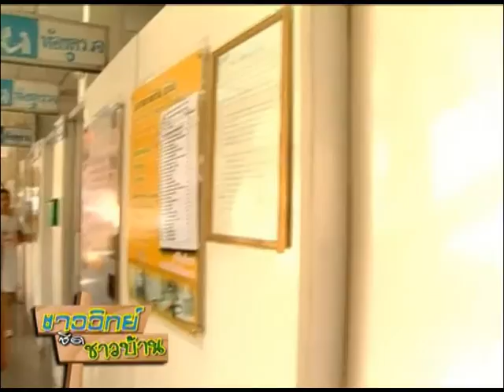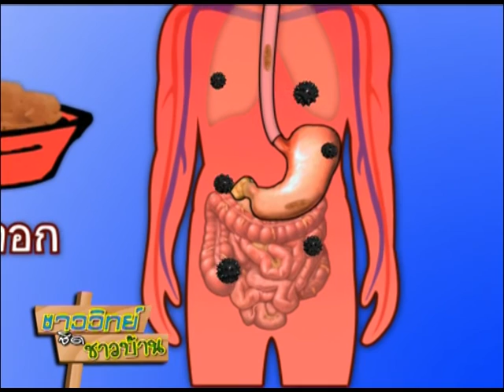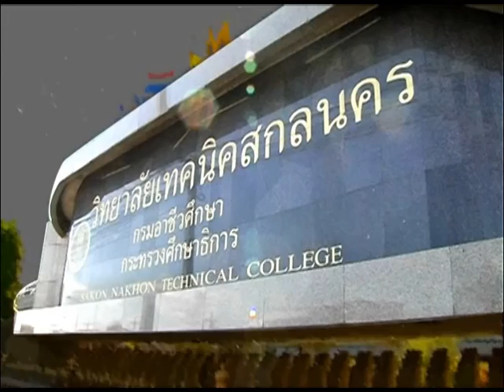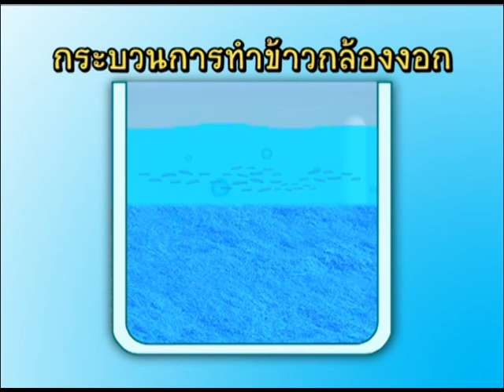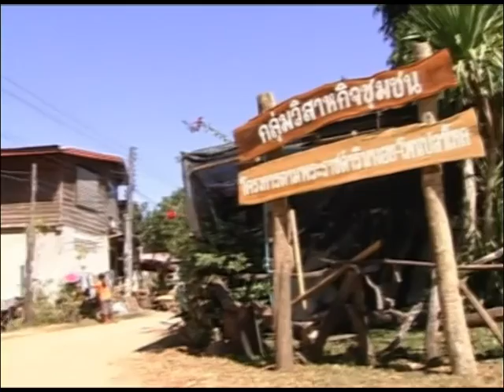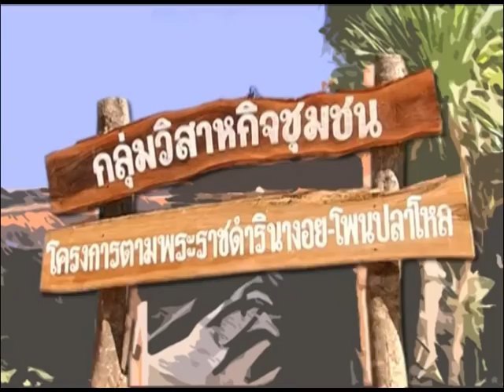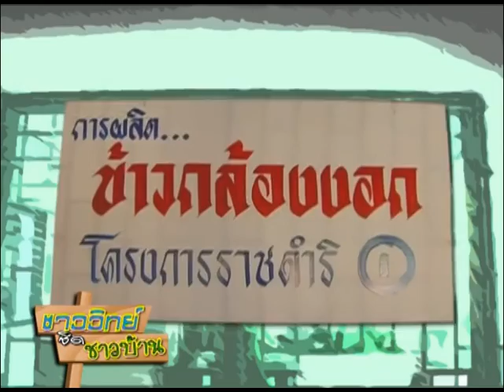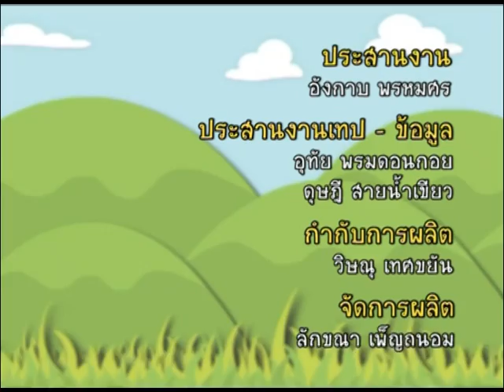ชาววิทย์ชิดชาวบ้าน ตอน ข้าวกล้องงอก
เมื่อเอ่ยถึง ข้าวกล้องงอก หลายท่านคงจะเริ่มคุ้นเคยกับชื่อนี้กันบ้างแล้ว เนื่องจากข้าวกล้องงอก กำลังเป็นที่นิยมในหมู่คนรักสุขภาพ รายการชาววิทย์ชิดชาวบ้านตอนนี้ จะพาท่าไปพบ นพ.ศิริโรจน์ กิตติสารพงษ์ รอง ผอ.ฝ่ายการแพทย์ โรงพยาบาลรักษ์สกลมาให้ความรู้เกี่ยวกับ สารอาหารที่อยู่ในข้าวกล้อง เช่น ใยอาหาร กรดไฟติก (Phytic acid) วิตามินซี และวิตามินอี ซึ่งช่วยป้องกันโรคต่างๆ เช่น โรคมะเร็ง เบาหวาน และช่วยในการควบคุมน้ำหนักตัว เป็นต้น

เมื่อนำข้าวกล้องมาแช่น้ำเพื่อทำให้งอกจะทำให้ข้าวกล้องมีสารอาหารเพิ่มขึ้น โดยเฉพาะ GABA (gamma aminobutyric acid)ซึ่งเป็นสารสื่อนำประสาทชนิดหนึ่ง ที่สมองเราสร้างได้ ทำให้สมองทำงานปกติ นอกจากจะได้ประโยชน์ จากการที่มีปริมาณสารอาหารที่สูงขึ้นแล้ว ข้าวกล้องงอกที่หุงสุก มีเนื้อสัมผัสที่อ่อนนุ่ม รับประทานได้ง่ายกว่าข้าวกล้องธรรมดา ง่ายแก่การหุงรับประทานได้ โดยไม่ต้องผสมกับข้าวขาว ตามความนิยมของผู้บริโภค

จากนั้น จะพาท่านไปจังหวัดสกลนคร เพื่อพบกับ อาจารย์วีระชัย อุ่นสากล นักวิจัยจากแผนกเทคนิคอุตสาหกรรม วิทยาลัยเทคนิคสกลนคร ผู้แนะนำกระบวนการทำข้าวกล้องให้งอก และเป็นผู้ประดิษฐ์เครื่องสีข้าวกล้องงอก ที่สามารถสีข้าวเปลือกเป็นข้าวกล้องได้ด้วยการสีเพียงครั้งเดียว แล้วไปเยี่ยมชม กลุ่มวิสาหกิจชุมชน โครงการตามแนวพระราชดำรินางอย-โพนปลาโหล จังหวัดสกลนคร โดยมีคุณสมศักดิ์ พลอยพานิชเจริญ นักวิชาการจาก BIOTEC พาดูกระบวนการของกลุ่มวิสาหกิจชุมชนในการทำข้าวกล้องให้งอกทุกขั้นตอน ตั้งแต่ การแช่ การอบ การนึ่ง ซึ่งเป็นกระบวนการที่จัดได้ว่าไม่ยุ่งยากเลย สำหรับผู้สนใจ และแนะนำผลิตภัณฑ์ ข้าวกล้องงอกแปรรูป เพื่อสุขภาพต่างๆ เช่น อาหารว่าง ซุป และเครื่องดื่ม จึงเป็นอีกทางเลือกหนึ่ง สำหรับคนรักสุขภาพ